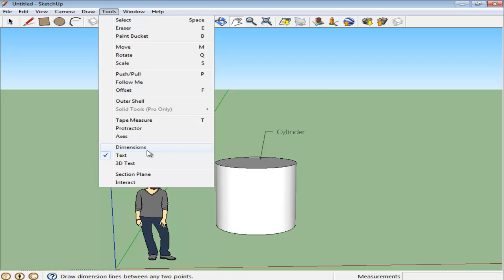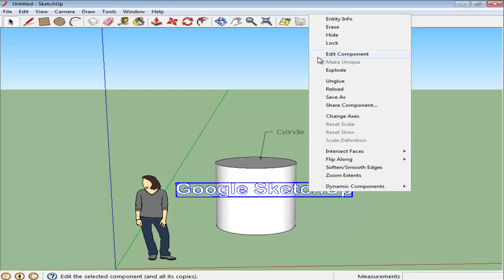How to add text in Google SketchUp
To learn how to add text in Google SketchUp see the steps given below.

Google SketchUp text can be used both, as a tool for labeling as well as a separate object that can be incorporated in your design. However in SketchUp, the tools for both of these functions are different.

Step # 1 -- Drawing a cylinder
Start off by making a 3d Google Sketchup drawing. Draw a cylinder by first drawing a circle and then changing its dimension by means of the "Push/Pull" tool.

Step # 2 -- Selecting the "text" option
First select the simple "text" option from the "tools" menu on the top. This can be used to label different objects and illustrations in your work.

Step # 3 -- Using the "text" tool
Choose the "text" tool and snap it at any point where you want to add a label. Here, write whatever you want to mark. For right now we'll mark this as "cylinder".

Step # 4 -- Selecting the "3D text" tool
The other text tool that is the 3D text tool is through which the written letters can be treated like an object. Select the option from the "tools" menu.

Step # 5 -- Adjusting the settings
Write the text you wish to enter in the space provided in the panel that pops up. You can choose whichever font you want from the options given. More types of fonts can be downloaded. Choose however you want to align the text; in this case we'll align it in the center. The space provided for "extruded" defines the measurement of the depth of the letters. For now we will let it remain as "1 inch". You can even change the height from this panel.

Step # 6 -- Working on the text
The text that now appears can be edited and worked upon by different tools in Google SketchUp. You can move it around, snap it to different axis, and rotate it amongst other things.

Step # 7 -- Editing the component
Letters can also be converted into a 3d Google Sketchup drawing. This can be done by altering the depth of the letters after the text has been written. Right click on the text and select the "edit component" option.

Step # 8 -- Altering the depth of the text
Once you open the component for editing, you can modify each letter and create 3d text by using the "Push/Pull" tool.
This however, does not ensure that the depth of each letter is the same. To increase it and keep it uniform, keep a higher extrude value.